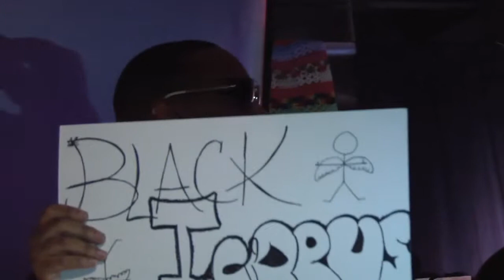See Weed - All Rap Round Robin 2011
Baltimore band "See Weed" performs at the All Rap Round Robin.  Recorded at the Floristree in Baltimore, August 19th, 2011.